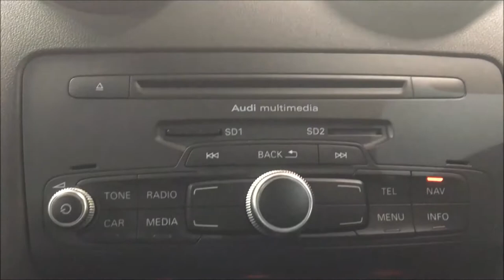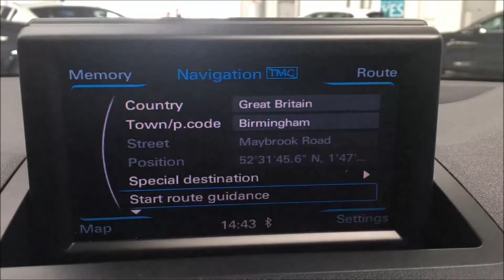2012 AUDI A1,2.0 TDI S LINE BLACK EDITION 3Dr